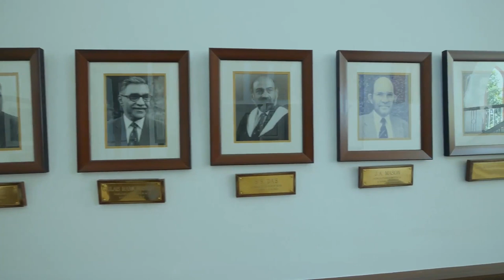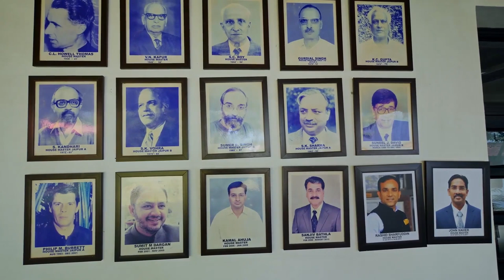DSOBS Website Video - The Doon School Old Boys' Society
Photographed/Directed by Nakul Sood, for an exclusive website and application for Doscos, the alumni of The Doon School, Dehradun.

Most features are for Old Boys only (Sign In is post a verification and approval by the DSOBS Office). Some features, like the Rose Bowl Publication, Doscos in the News and Footsteps (Social Work by Doscos) are accessible to all.

The App allows Old Boys to connect with each other and the community as a whole, message each other privately and in interest based Common Rooms, to receive notifications on DSOBS events, social and business ventures undertaken by Doscos, a jobs and careers section (for Doscos and people Doscos recommend for jobs), and to get a detailed, search enabled view of each others professional and personal profiles.

The App maintains the highest levels of encrypted cloud based security.

Further measures are takes to ensure that the quality of interaction between Old Boys is of a certain standard of integrity. All private messages and interactions in the common rooms are rated to display the usefulness of a member's messages and comments; and, the total number blocks and black lists accrued by an individual member.

Doscos using the app are requested to create an online space of support, acceptance, humor, camaraderie, honor, usefulness and integrity.

As Doscos, living up to the ideals set by our founders and our experiences in school, we aim to give back to society at large. To further this endeavor we have the Footsteps section that showcases actions undertaken by Doon School's alums to serve as inspiration for more Doscos to join them in these, and to start new initiatives to serve the common good of our fellow beings.

Our school motto as always is 'Knowledge Our Light', and purpose of the DSOBS is to create a community of service into which a boy enters - an 'Aristocracy of Service'.